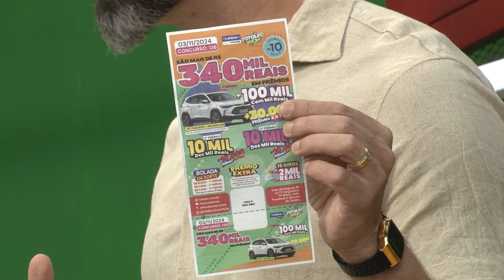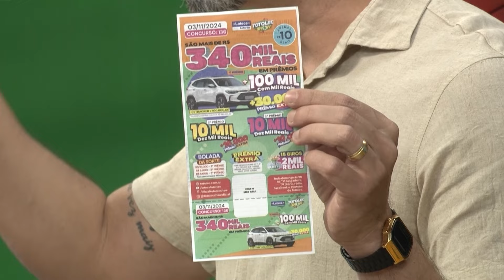FUTEBOLÊS NA TV 01/11/2024